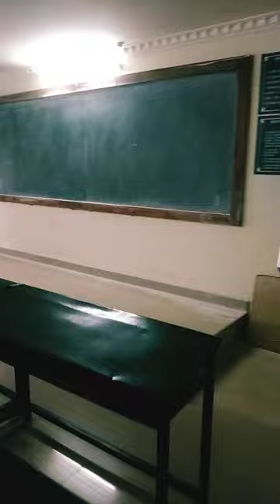Alagappa chettiyar government college of engineering and technology civil 1st year class